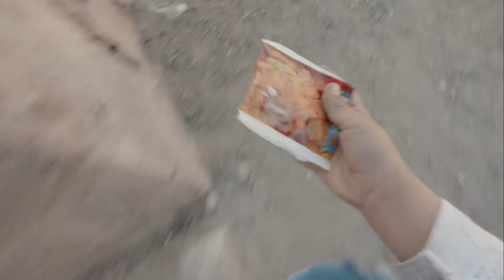4 years of war in Yemen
After more than 4 years of war in Yemen an estimated 4 million children were born during this time these innocents do not know what life without war looks like.

From 2015 to 2019 there were over 70,000 casualties of war, with only 51% of health facilities functioning 19.7 million people lack access to healthcare.

Yemen needs us now more than ever.